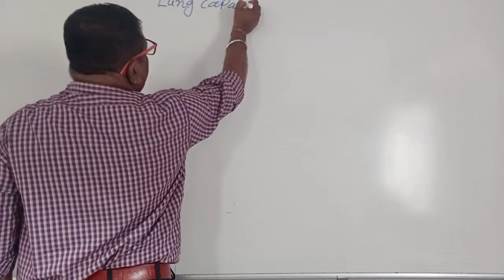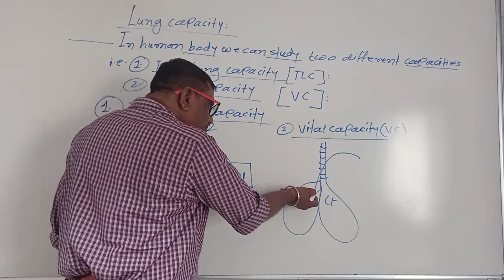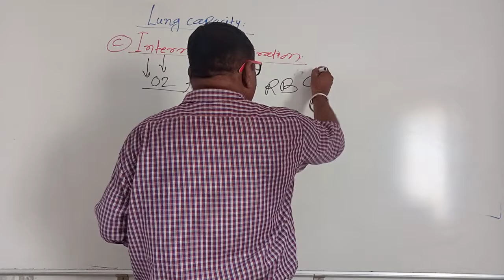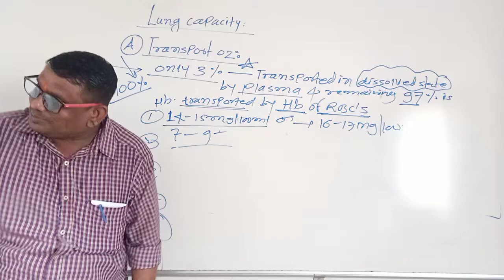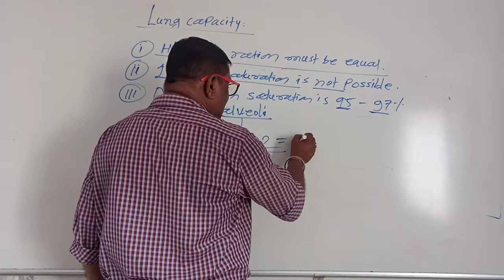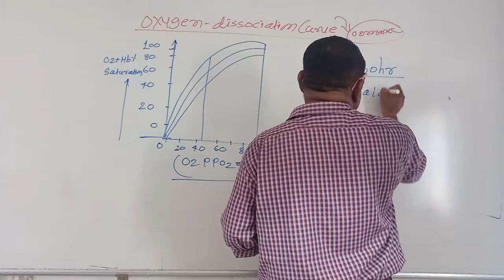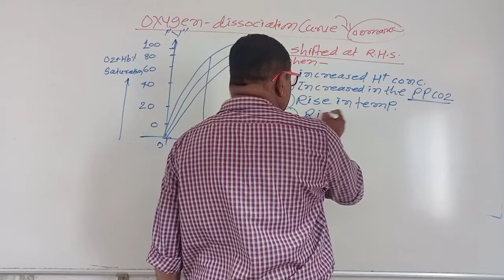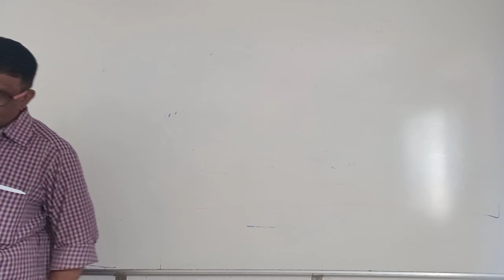*Educraft, Narendra Nagar,Nagpur (9-Aug-21) Biology: Respiration & Circulation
Biology: Respiration & Circulation